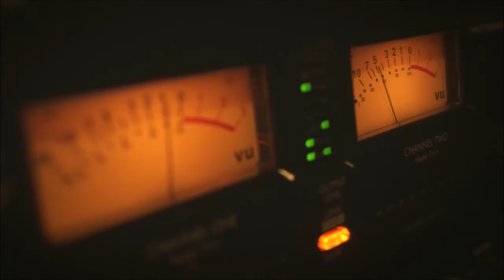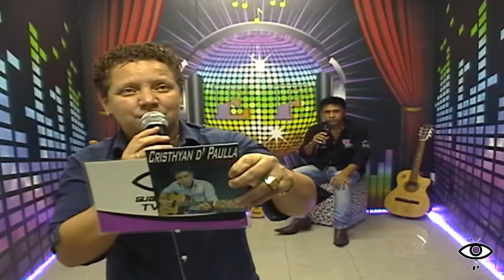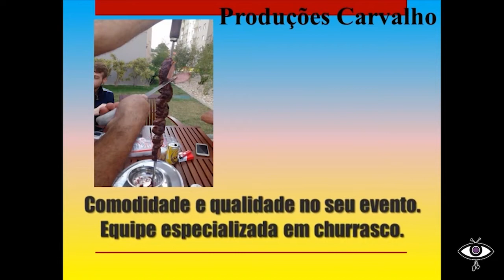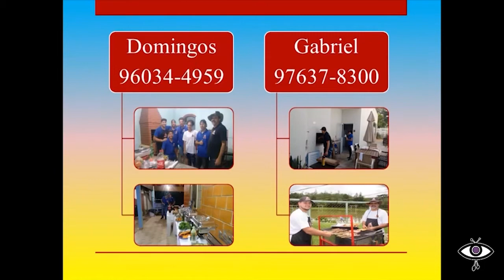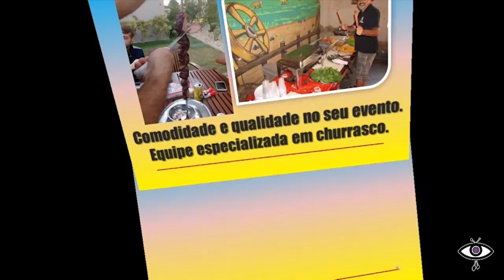KAIO E KANHOTO - CRISTHYAN D'PAULLA - NENÊ DO CEARA - SIQUEIRA MARKS NO ESPAÇO DA FAMA